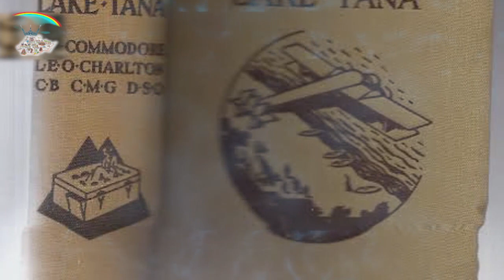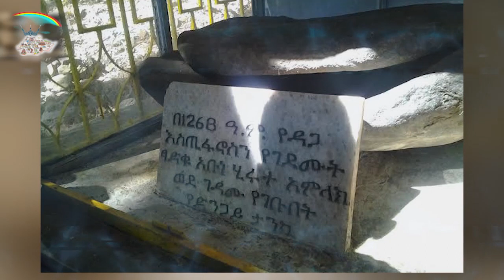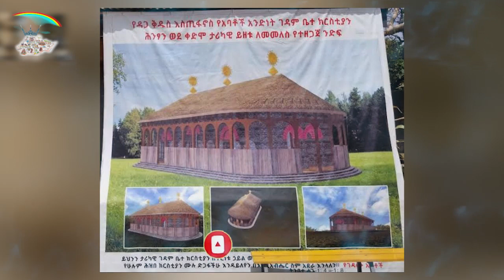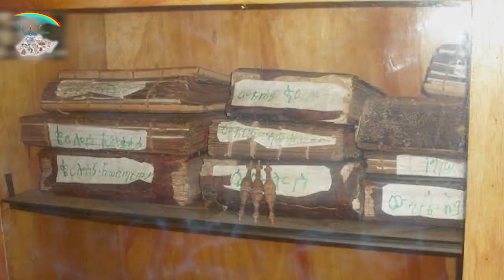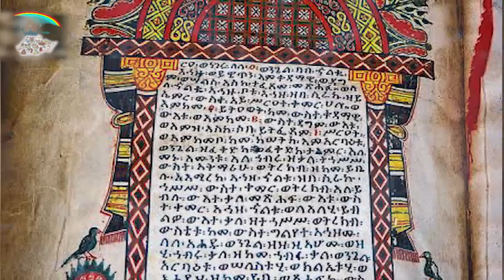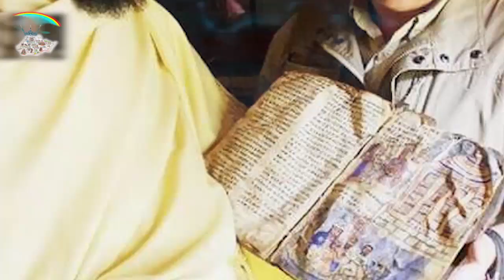ETHIOPIA : በጣና ሐይቅ ላይ የሚገኘው የተከለከለው ድብቁ ሥፍራ! አሜሪካዊው ተመራማሪ በስፍራው የተመለከተውን አስደናቂ ነገር ይፋ አድርጎታል!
በጣና ሐይቅ ላይ የሚገኘው የተከለከለው ድብቁ ሥፍራ! አሜሪካዊው ተመራማሪ በስፍራው የተመለከተውን አስደናቂ ነገር ይፋ አድርጎታል!